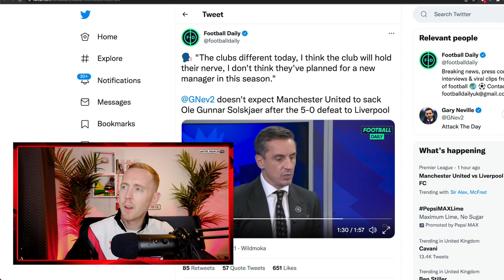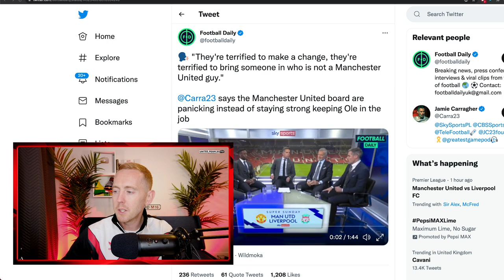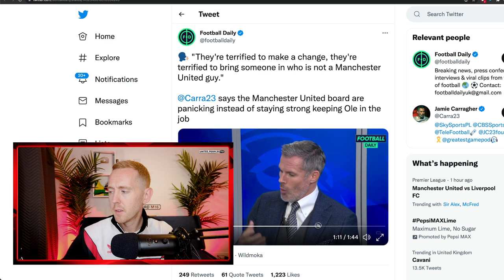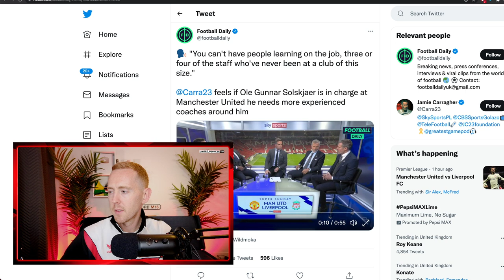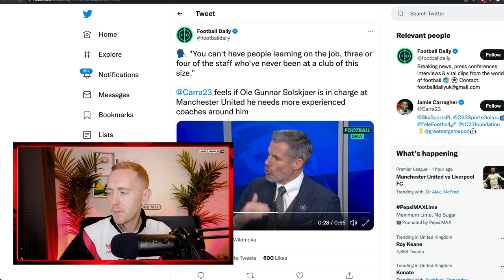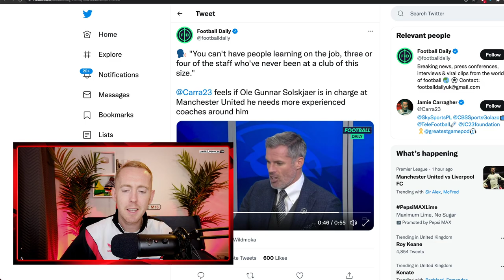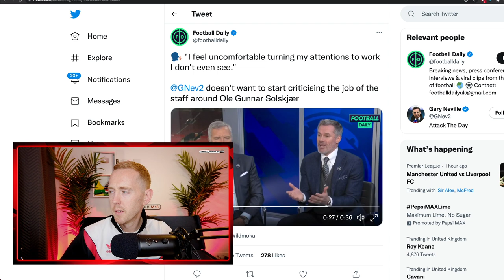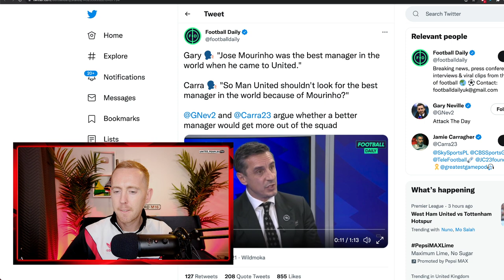NEVILLE vs CARRAGHER | Sack Solskjaer Debate After Man Utd 0-5 Liverpool | REACTION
Gary Neville and Jamie Carragher spoke about sacking Ole Gunnar Solskjaer after Manchester United's 5-0 humiliation against Liverpool. Sam takes a look at the points both Neville and Solskjaer had and discusses whether they are right or wrong in what they are saying.